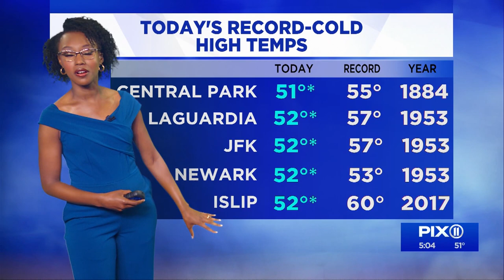Stacy-Ann Gooden (5-30-21)